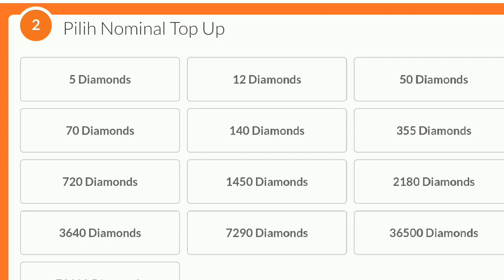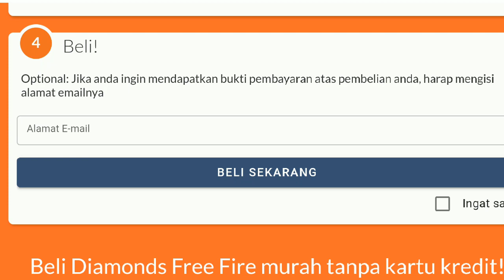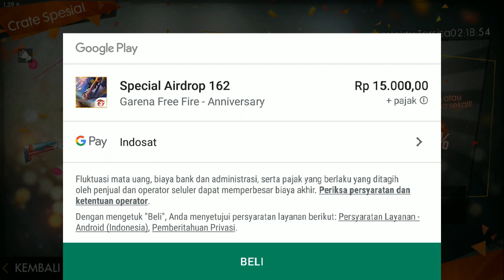4 TIPS DAN TRIK TERBARU 2019 DAPAT DISKON 92% SPECIAL AIRDROP GARENA FREE FIRE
Kali ini mengupload video Terbaru tentang free fire yaitu DISKON SPECIAL AIRDROP 92% DARI GARENA FREE FIRE! yang belum banyak diketahui para pemain free fire. Untuk mengetahui seperti apa CARA MENDAPATKAN  DISKON SPECIAL AIRDROP 92% DARI GARENA FREE FIRE! tonton terus videonya
Selamat mencoba! Semoga beruntung.

SALAMMM BBOYAHHH.